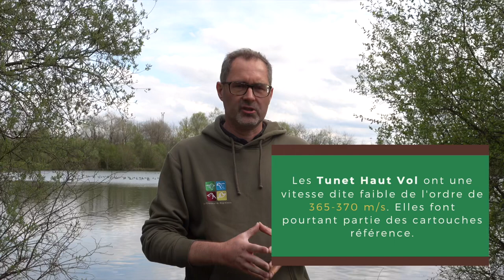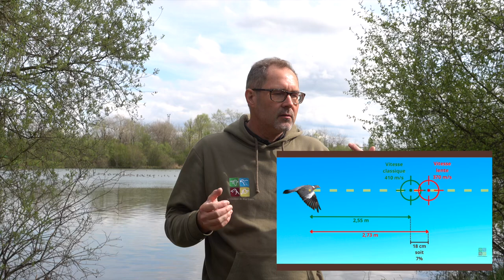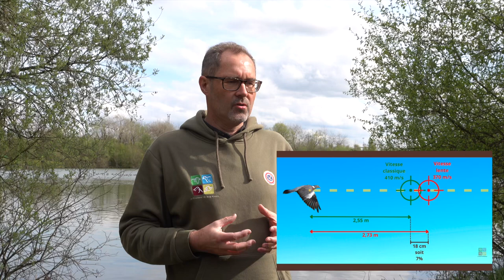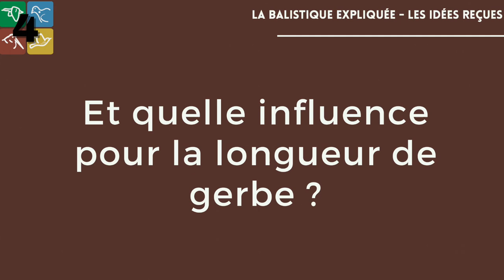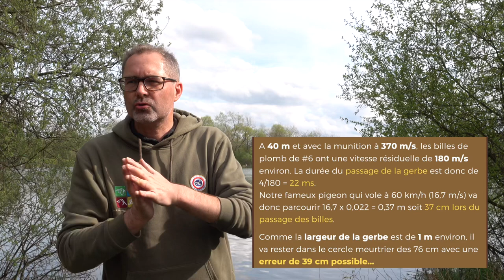Balistique, les idées reçues : non, les cartouches rapides ne sont pas les meilleures !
C’est une des idées reçues les plus répandues ! Comme quoi une cartouche avec une vitesse inférieure à 380 m/s est bonne jusque 20 m ou alors qu’il est strictement impossible de tirer au vol avec ce type de munition…

Cette petite vidéo va vous montrer que ces cartouches, non seulement sont excellentes mais sont souvent même meilleures que les hautes vitesse tant vantées par les encartoucheurs.

Accrochez vous, c’est un peu technique mais ça vaut le coup…